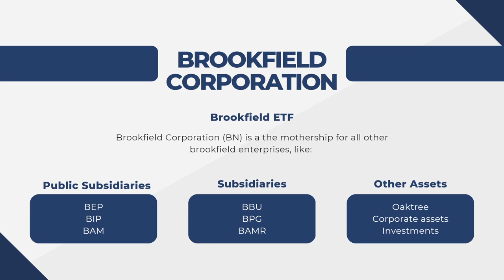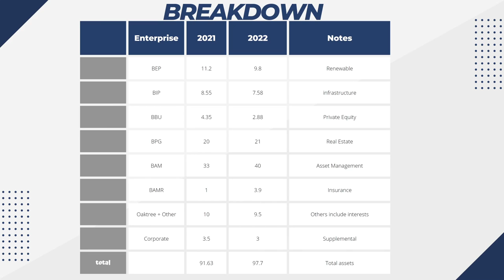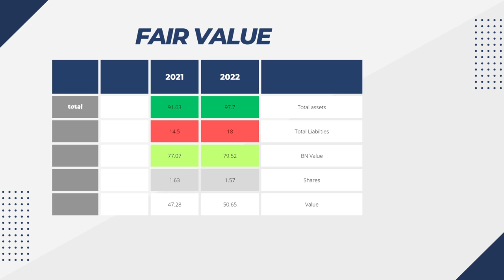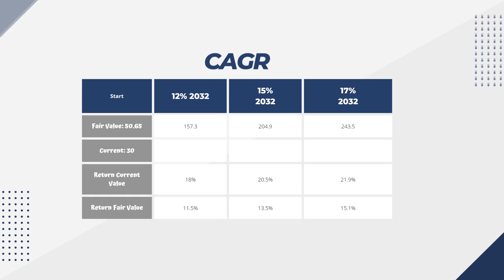Brookfield Corporation (BN) Analysis - What is its Fair Value?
So in this video, we're going to have a look at the massive corporation of Brookfield, and try to attach a fair value to it, as well as try to project it into the future.